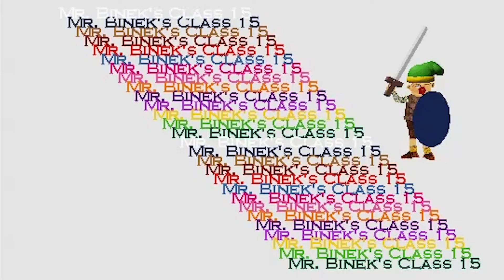Mr. Binek’s Class 3DMM - Episode 15: The Legend of that One Chick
Mr. Binek enters Hyrule to gain the Master Sword, stop Ganon, and save Princess Zelda.

Film History:

Taken from the Lilredhead Studios website (written on July 19th, 2007):

Following the video game theme Episode 12 set forth, I decided to do a Zelda inspired episode. This episode wasn't as good as the Mario one in my opinion. However it has its moments, such as the dog peeing on the ground while Binek speaks to a villager. Oh yes.

Film Information:

Directed by: Chad Troftgruben
Written by: Chad Troftgruben
Edited by: Chad Troftgruben
Starring: Chad Troftgruben
Released: July 26th, 2001
Runtime: 3 Minutes, 38 Seconds
Type: 3DMM
Genre: Comedy